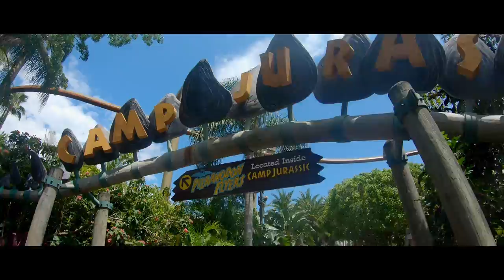Jurassic Park - Camp Jurassic - Universal Orlando Resort - Vlaams gesproken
Part 2 of Jurassic Park. This video is about Camp Jurassic. A part where children and grown-ups can climb in to the tree's, jump in nets and be chased by dino... sounds. :-)

This video has more dino and surroundsounds than reality. In this video I experimented with adding sounds to the video to make it more 'real'. :-)

for the best deals and offers.

Working with video and camera is a hobby. I love everything technical about filming and editing. Although I am not a very good cameraman or editor, I do like to experiment and see what I can accomplish. Most off the time I don’t have a budget to spend on decent cameras or other material. Most of the videos are GoPro (5,6 and 7 black) and mobile phone (Samsung S7, 8, 9 and 10+) videos or a mixture of both. Most off these videos on my channel are experiments. Some of them will have more FX’s, others will be more about sound-FX, others will have to do about colour grading etc… Depending on what was interesting to me at that time. So it’s no use, to comment the video unless you can give me some information about how to do better. That is always welcome. The videos are uploaded in random order. Later in the future they will be more in a chronological order, but  we are not here yet. :-)

I am a fan of trying to edit the videos in a video clip style (music and synchronized clips and edits). In the future I would love to present the videos too and make them more interesting to watch. But I am not quite there yet.

Filmed with a GoPro 7 Black

Looking for music for your YouTube channel or Facebook and still earn money?